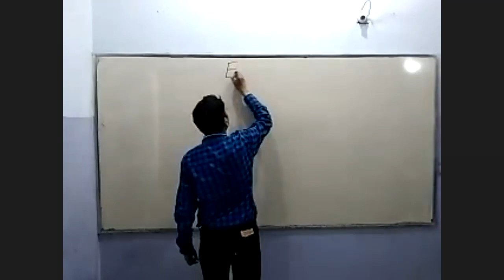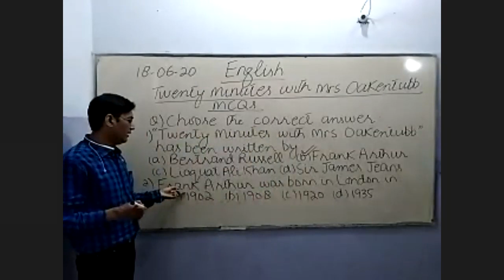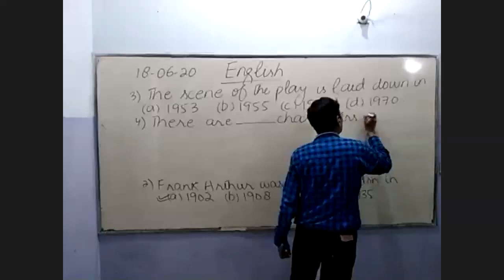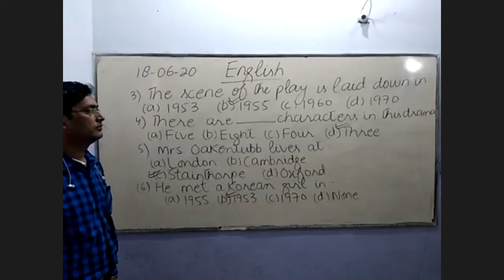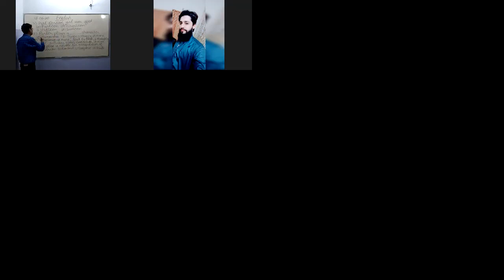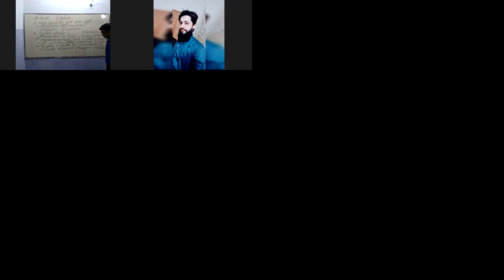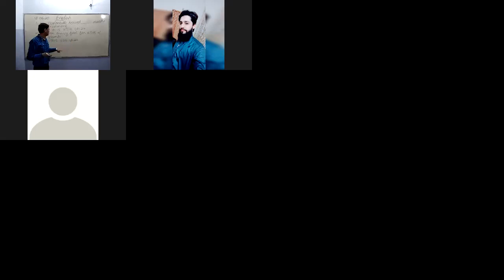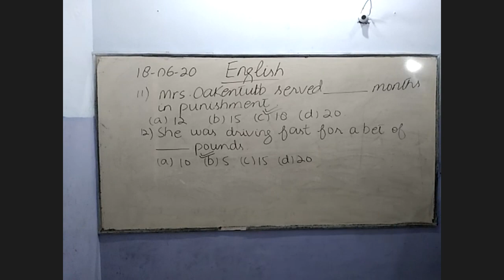XII-English Lecture 04 | By Sir Faran Masood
By Sir Faran Masood...